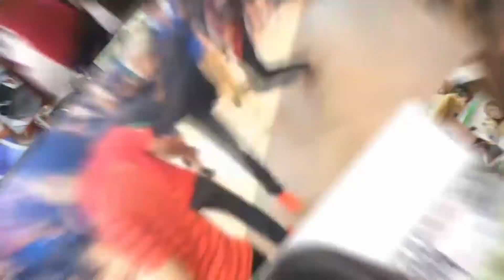Solving the haze problem through sustainable development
UNDP Administrator and Chair Helen Clark says a comprehensive sustainable development approach is needed to resolve the haze crisis in South-East Asia.